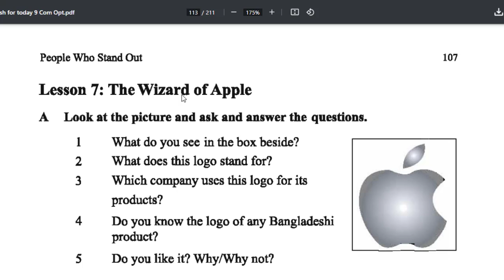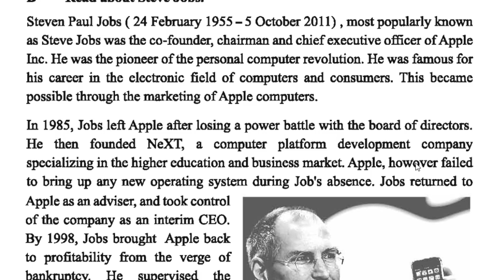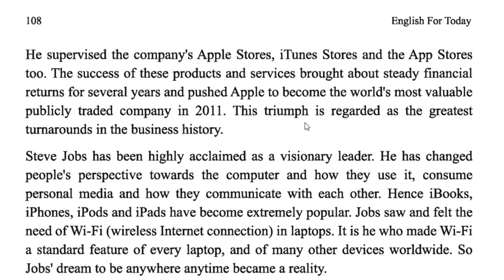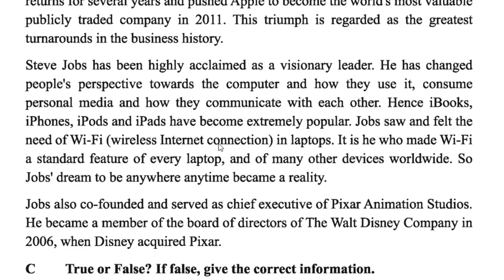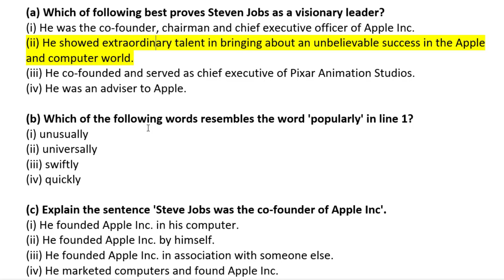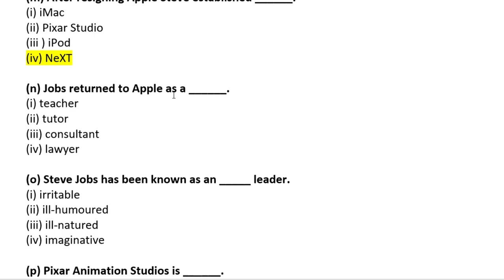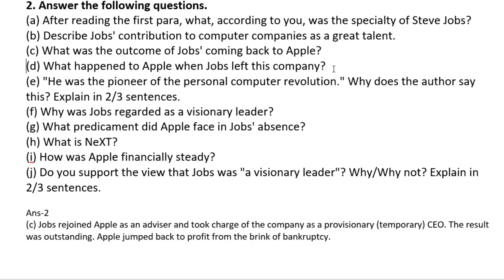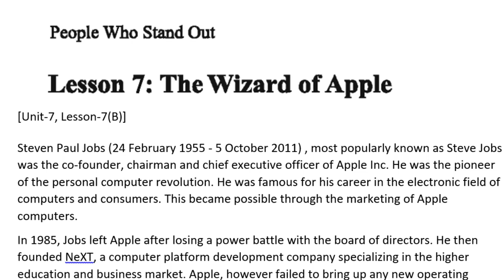SSC English 1st Paper Seen Passage Steven Paul Jobs | SSC seen passage suggestion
This passage is very important for SSC Examination as seen passage. This seen passage is given with MCQ and Question.

2. Answer the following questions.

(a) After reading the first para, what, according to you, was the specialty of Steve Jobs?

(b) Describe Jobs' contribution to computer companies as a great talent.

(c) What was the outcome of Jobs' coming back to Apple?

(d) What happened to Apple when Jobs left this company?

(e) "He was the pioneer of the personal computer revolution." Why does the author say this? Explain in 2/3 sentences.

(f) Why was Jobs regarded as a visionary leader?

(g) What predicament did Apple face in Jobs' absence?

(h) What is NeXT?

(i) How was Apple financially steady?

(j) Do you support the view that Jobs was "a visionary leader"? Why/Why not? Explain in 2/3 sentences.

Ans-1

(a)⇒(ii) He showed extraordinary talent in bringing about an unbelievable success in the Apple and computer world; (b)⇒(ii) universally; (c) ⇒ (iii) He founded Apple Inc. in association with someone else; (d)⇒(iii) being an ingenious leader; (e) ⇒ (iii) Jobs was thrown out of Apple in 1985; (f)⇒(ii) the great success of Apple computers in the world market; (g)⇒(iii) having been overpowered by others in company management; (h)⇒(i) revolutionary: (i) ⇒(ii) a great success for the company; (j)⇒(iii) were always realized; (k)⇒(ii) The genius of Steve Jobs and his contribution in the sphere of computers; (l)⇒(i) authority; (m)⇒(iv) NeXT; (n)⇒(iii) consultant; (o)⇒(iv) imaginative; (p)⇒(i) an American computer animation film studios; (q)⇒(iv) handled; (r)⇒(i) precious; (s) ⇒(iv) victory; (t)(iii) innovative; (u)⇒(i) viewpoint; (v)⇒(ii) precursor; (w)⇒(iii) insolvency; (x)⇒(ii) brink; (y)⇒(iii) marketing;

Ans-2

(a) Steve Jobs earned fame because of his career in the electronic sphere of computers and consumers. And this was only feasible through the marketing of Apple computers. The speciality of Steve was that he was the pioneer of the personal computer revolution.

(b) As a great talent, Jobs' contribution to computer companies is really unbelievable. He supervised various most sophisticated devices of computer and thus made computer most useful and computer business most profitable. It was his contribution which brought Apple Inc to the most valuable publicly traded company in 2011. He was also the founder of NeXT.

(c) Jobs rejoined Apple as an adviser and took charge of the company as a provisionary (temporary) CEO. The result was outstanding. Apple jumped back to profit from the brink of bankruptcy.

(d) As Apple could not introduce any new operating system during Jobs' absence, it went to almost bankruptcy.

 (e) The author says this to mean that Jobs contributed greatly to the personal computer. He supervised the development of iMac, iTunes, iPod, iPhone and iPad. As these devices are very simple and user-friendly, even a child can operate them.

 (f) Jobs was regarded as a visionary leader because through his foresight he was able to estimate the demand of the future users and was very successful.

(g) During Jobs' absence Apple failed to launch any new operating system. As a result, Apple moved to the edge of bankruptcy from extreme profitability.

(h) NeXT was another computer company founded by Jobs after he had left Apple. It was specialized in education and business market.

(i) Apple was financially steady with the development of user-friendly, easy operating electronic devices. The mentionable Apple Company felt the demand of customers and sold updated devices for the betterment of common people.

(j) I completely support the view, that Jobs was a visionary leader. It was under his supervision that iBooks, iPhones, iPods, iTunes and iPads were developed rapidly. Now, these devices are extremely popular. In fact, he changed people's perspective towards the computer.